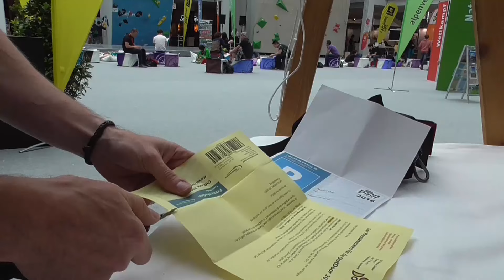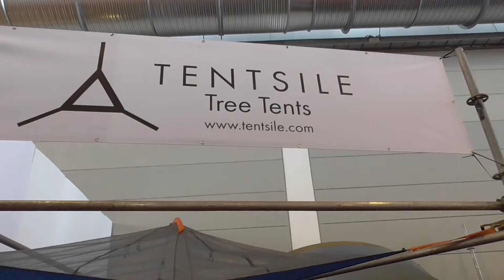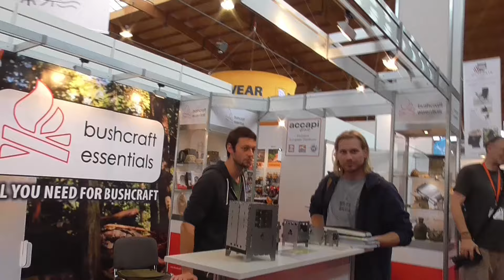OutDoor Messe Friedrichshafen |Vlog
Outdoormesse Friedrichshafen 2016. Zusammen mit Sicky Popp war ich auch dieses Jahr vor Ort.  Es war wieder sehr unterhaltsam und die Truppe vom letzten Jahr war bis auf den Felix komplett und erweiterte sich sogar.  Denis von Fuwa Forrest  Kai Sackmann & Frau , Matthias Dittgen, Joe Vogel , Sicky Popp und Meinereiner bildeten die Abschlussrunde.